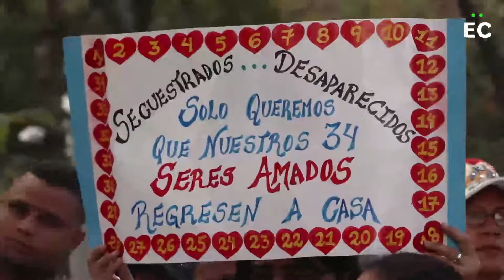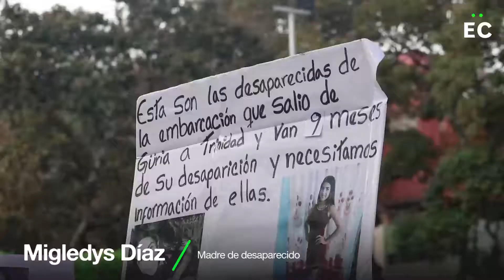Familiares de desaparecidos piden al MP investigar casos de presunta trata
Este 20 de febrero familiares de 90 personas desaparecidas que viajaban en tres embarcaciones hacia las Antillas desde los estados Sucre y Falcón en 2019, procedentes de todo el país y acompañados de representantes de organizaciones de defensa de derechos humanos, protestaron frente al Ministerio Público para exigir que se profundizara en las investigaciones de los supuestos naufragios.